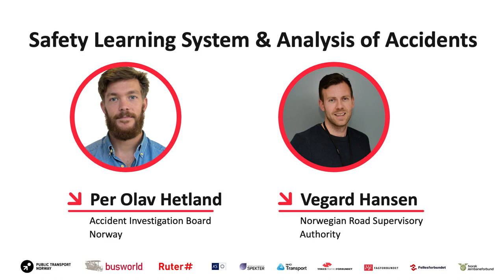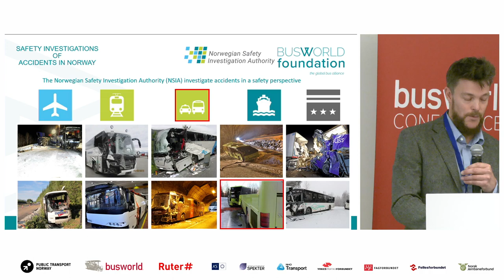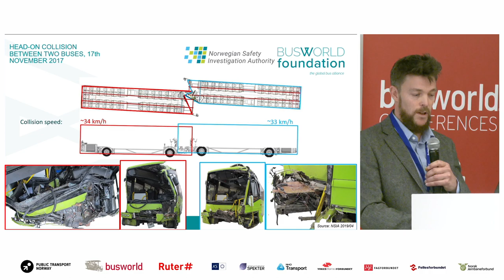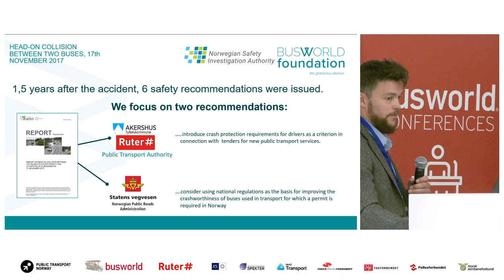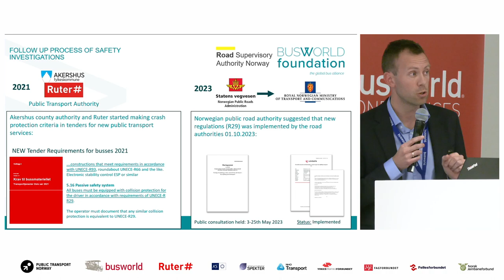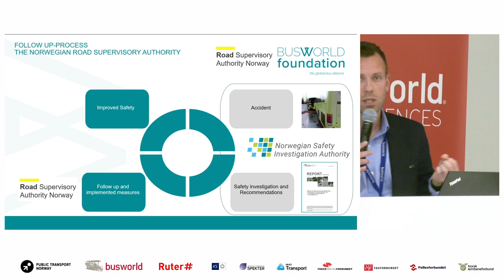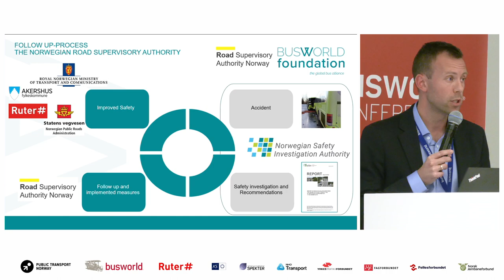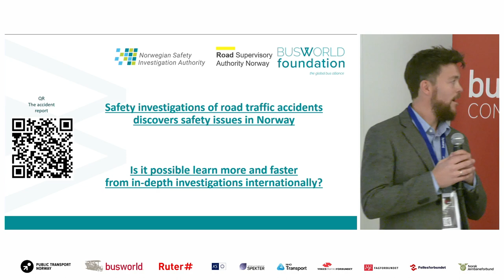Driver Safety Seminar: Safety Learning System Based on Analysis of Recent Accidents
Driver Safety Seminar: Safety Learning System Based on Analysis of Recent Accidents by

 - Per Olav Hetland, Inspector of Accidents, Accident Investigation Board Norway
 - Vegard Hansen, CEO, Norwegian Road Supervisory Authority